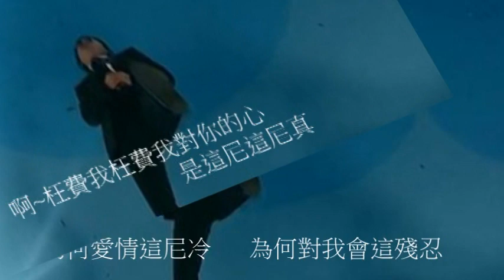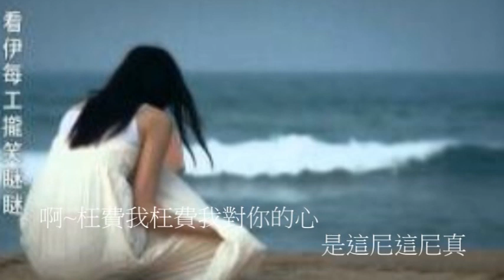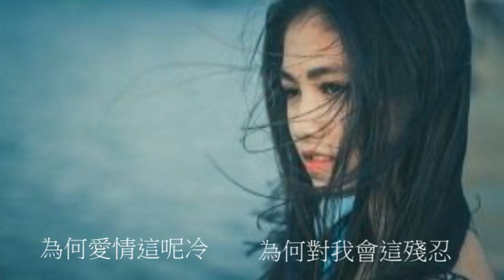曾心梅【愛情這呢冷】郭雲靈:演唱 台語情傷曲 娛樂分享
原唱:曾心梅  作詞：吳永昌 作曲：吳永昌